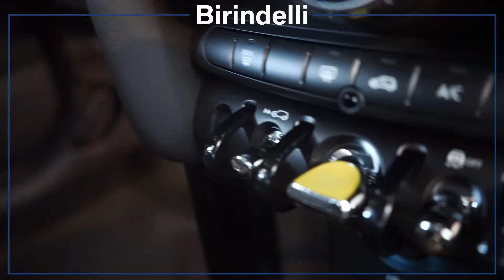Birindelli - Nuova MINI Full Electric - Showroom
Scopri la nuova icona di MINI. Nuova MINI Full Electric unisce la leggendaria sensazione da go-kart, un design unico e altissima qualità ad una guida senza emissioni. È alimentata da una batteria da 32,6 kWh (capacità lorda) a 96 celle ad alta tensione montata sotto il pianale. La posizione della batteria garantisce un baricentro estremamente basso, migliorandone la stabilità e la maneggevolezza. Le curve saranno ancora più divertenti! Nuova MINI Full Electric è una MINI fedele a sé stessa, ma ancora più evoluta.